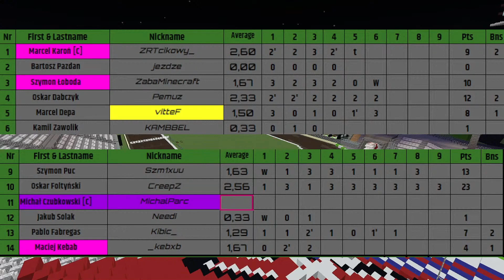Włókniarz Częstochowa vs Monumental Kolejarz Opole - Retro skrót meczu - Minecraftowa Liga Żużlowa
Chcesz jeździć w naszej lidze, lub oglądać mecze na żywo z trybun ❓
Zapraszamy na naszego Discorda ❗️⬇️

Montaż: @Kreqqu

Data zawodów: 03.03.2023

Wpadnij również na Oficjalne Profile Social Media MLŻ 💚